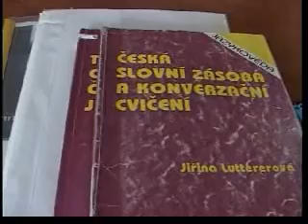Mongolsko - Cesi - Kolem světa za 52 týdnů/díl 25 - cestopis Radima a Verči na Primě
Mongolsko - čeština je tady velmi populární každý desátý Mongol mluví česky.!
xxxx
Radim Vaculovič a Verča Dvořáková se vydali na cestu kolem světa. Objeli všechny kontinenty včetně Antarktidy. Jejich putování mohli diváci téměř online sledovat na TV Prima v pořadu Svět 2006/7
xxx
Odkud kam:  Ulánbátar-  Zamyn Ud -- Erlien - Peking

Tento týden jsme ujeli: 1 552 km, od začátku cesty 51 449 km

Co nás zaujalo:
Mongolové a čeština.
Mongolsko je země s největší koncentrací česky mluvících místních obyvatel na světě. Každý stý Mongol mluví nebo rozumí česky. Mongolové, které jsme potkali, mluvili česky  téměř bez přízvuku. Někteří měli dokonce i pražský či brněnský dialekt.
Čínský spací autobus
V tomto poměrně luxusním autobusu nejsou žádné sedačky, pouze poměrně úzká  a ne příliš dlouhá lehátka  - a to ve třech řadách a  ve dvou patrech. Kdo je silnější nebo má více než 180 centimetrů má problémy se na lehátko vejít. Rozhodně ale příjemnější cestování než v klasickém  „sedačkovém" autobuse.
Tímto autobusem jsme jeli  z příhraničního města Erlien do Pekingu. (Nepodařilo se nám zajistit jízdenky na přímý vlak Ulánbátar --Peking, protože jezdí jen 2krát týdně a je hodně dopředu vyprodaný.) Jeli jsme proto vlakem pouze na mongolské hranice, pak se dostali mikrobusem do Číny a nasedli na lůžkový autobus.

Doprava: Trolejbus, autobus, spací autobus, vlak

Ubytování:  4 noci v hostelu Ulánbátaru (60 Kč na osobu a noc)
                     1 noc ve vlaku
                     1 noc ve spacím autobuse
                     1 noc v hostelu v Pekingu  (400 Kč za dvoulůžkový pokoj)

Jídlo:
V české restauraci v Ulánbátaru:
Karbanátek s bramborovým salátem
Španělský ptáček se zelím a knedlíkem
Svíčková

Ostatní náklady:
Vlak z Ulánbátaru na hranice Mongolska s Čínou (15 hodin): 254 Kč na osobu
Spací autobus z čínského pohraničního města Erlienu do Pekingu (12 hodin): 540 Kč na osobu

 Tento týden jsme utratili: 4 338 Kč

 Od začátku cesty  za 25 týdnů: 219  100 Kč

Nálada: Výborná. Do Mongolska jsme se hodně těšili a tato země rozhodně splnila naše očekávání.

Plán na příští týden:  Příští týden bychom se rádi podívali po Pekingu a chceme si zajistit jízdenky přes Čintao do Šanghaje.